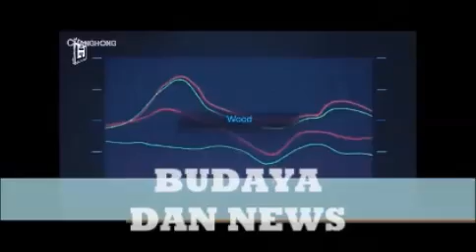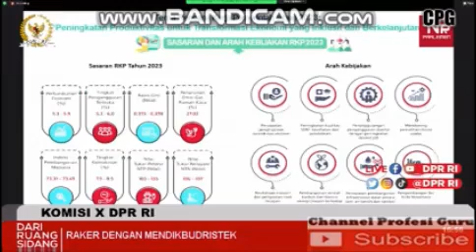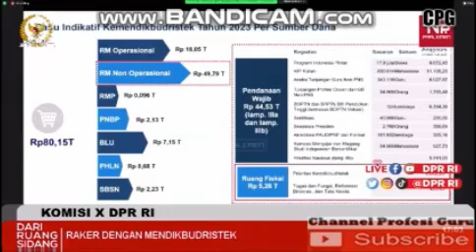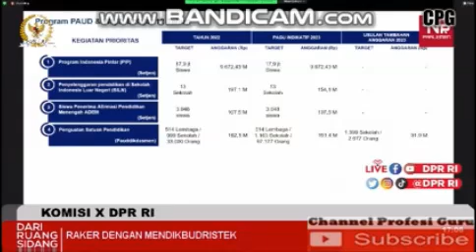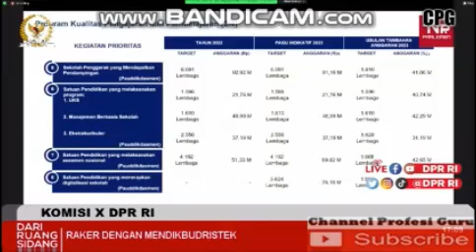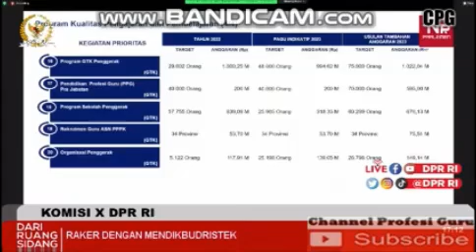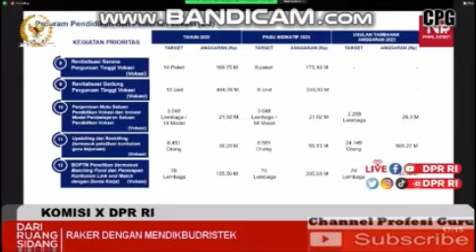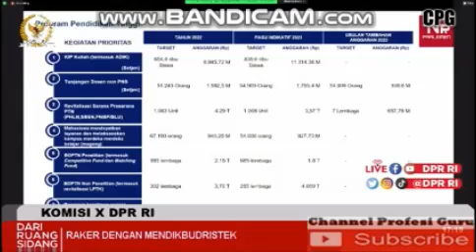ARAH KEBIJAKAN KEMENDIKBUD UNTUK PENDIDIKAN TAHUN 2023 PADA SEMUA JENJANG PENDIDKAN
Informasi terbaru terkait arah dan pokok pokok program pendidikan yang direncanakan kemendikbud tahun 2023. cek informasi selengkapnya